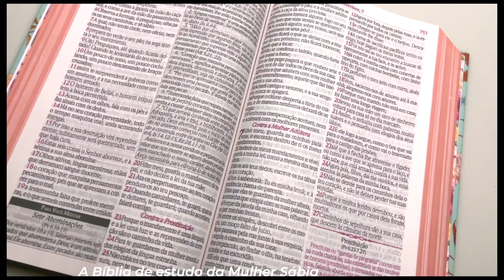A Bíblia de Estudo da Mulher Sábia | RC | Harpa Avivada e Corinhos | Letra Grande | Capa Dura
Tamanho da letra: Grande
Editora: Produto Exclusivo| CPP
Versão: RC - Almeida Revista e Corrigida
Acabamento: Capa dura
Idioma: Português
Possui Antigo e Novo Testamento